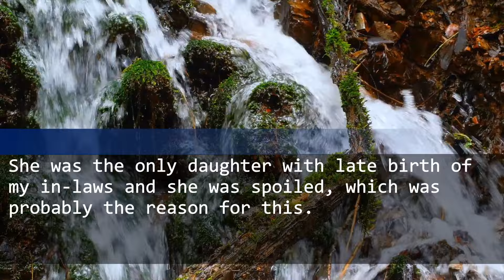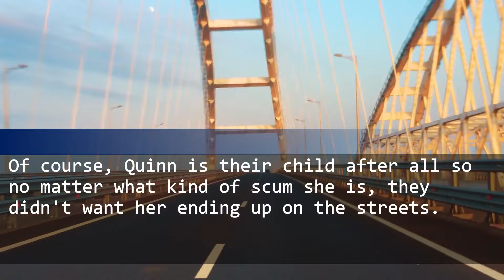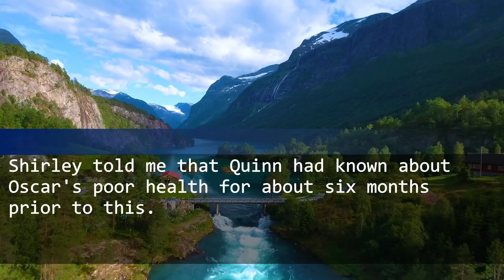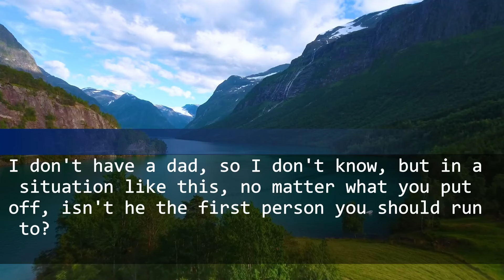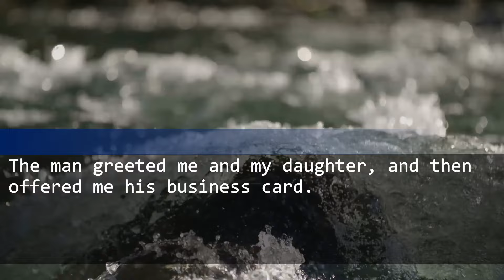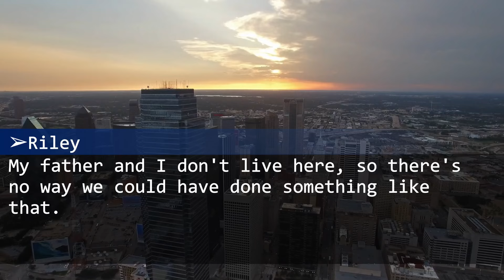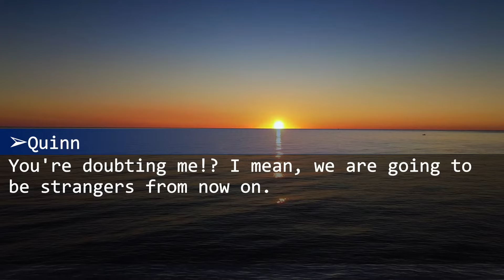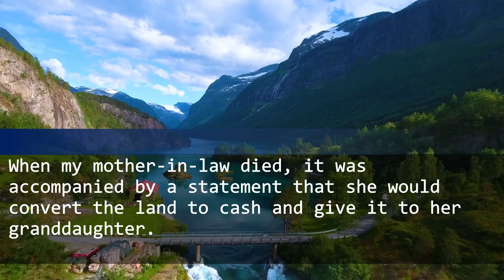When I told my wife that my father-in-law had passed away... The end of a self-centered wife.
A beautiful wife who grew up spoiled. But...